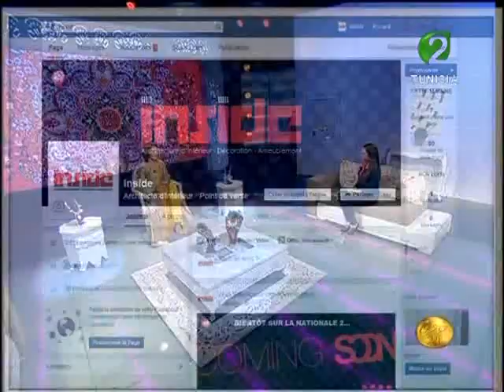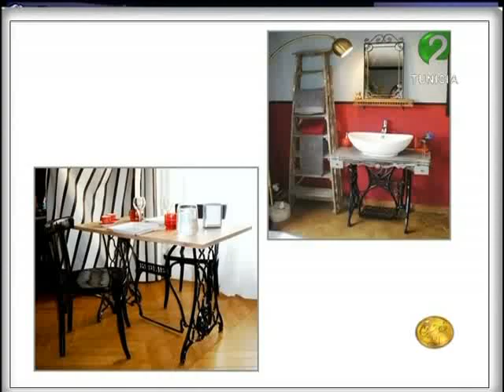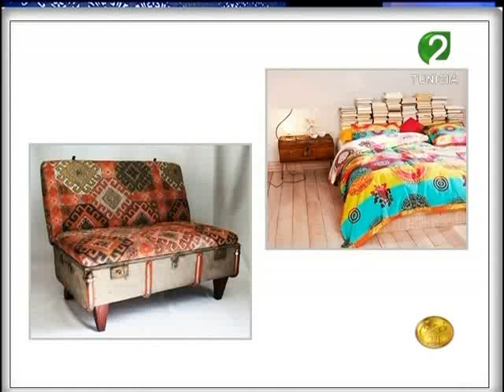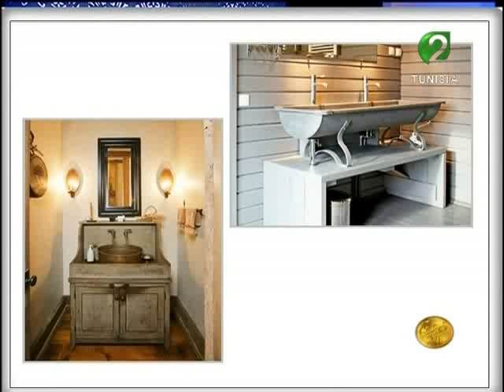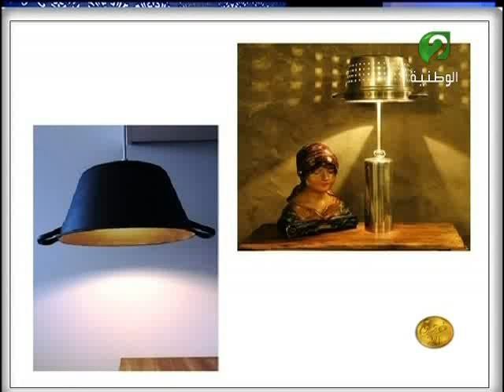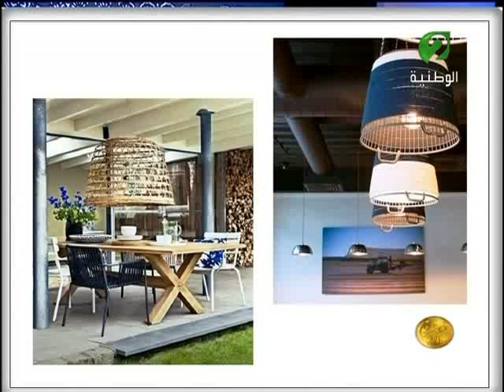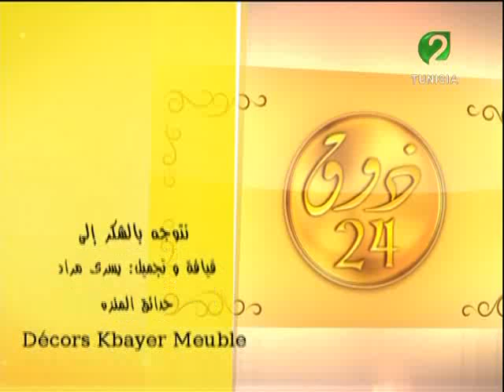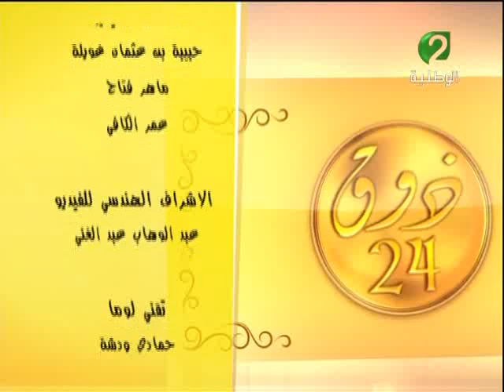ذوق 24 ليوم 29 نوفمبر 2015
تعرّف على ثراء المخزون التراثي التقليدي الذي يتواصل استعماله في كل ما هو عصري